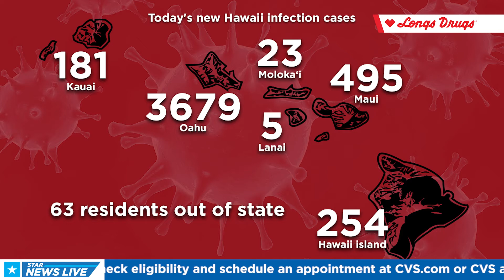Hawaii Coronavirus Update for 1/17/22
Your Coronavirus update for 1/17/22 with Kellie Nakahara